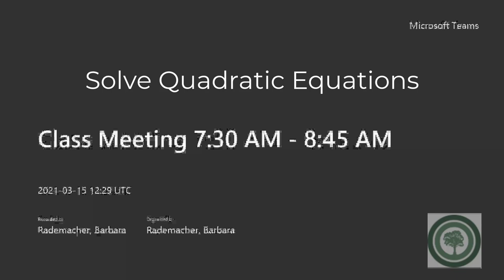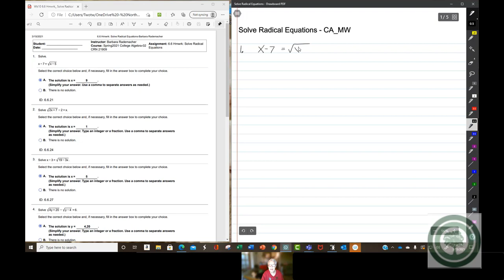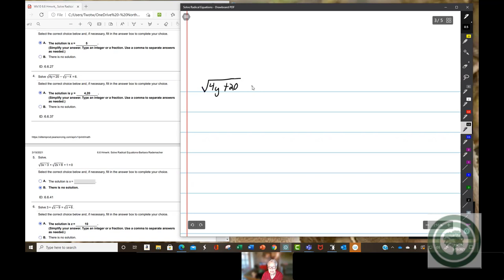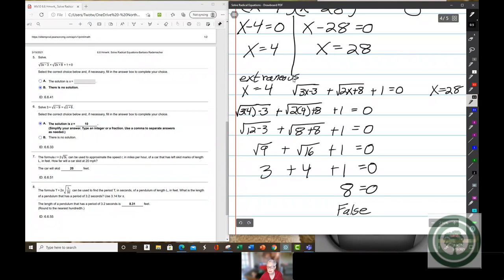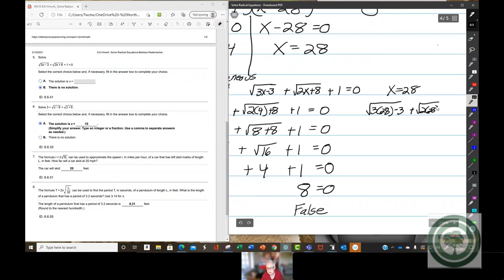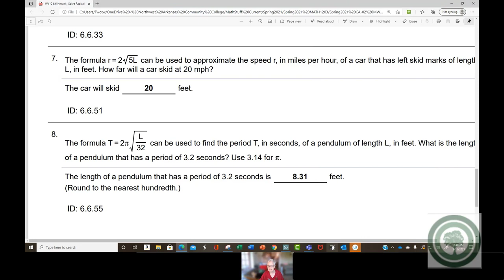Solve Radical Equations CA MW